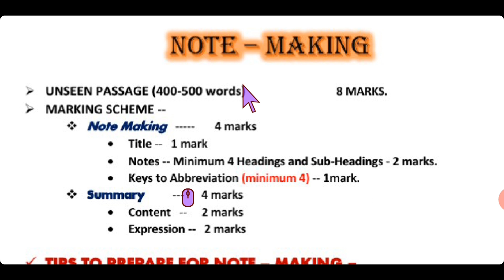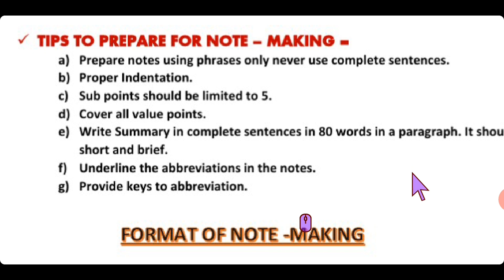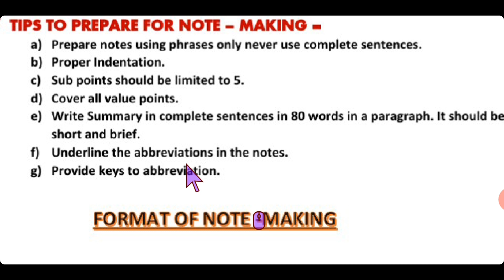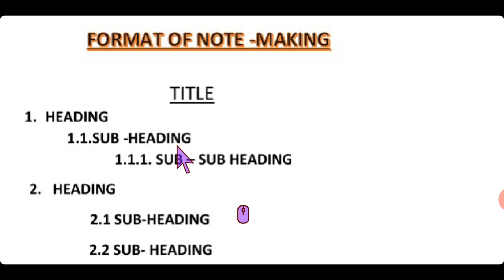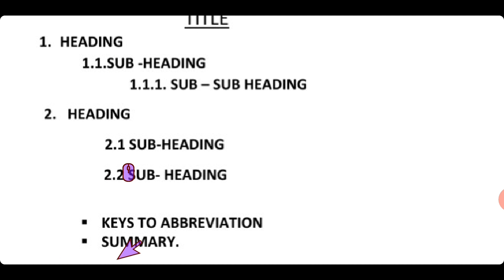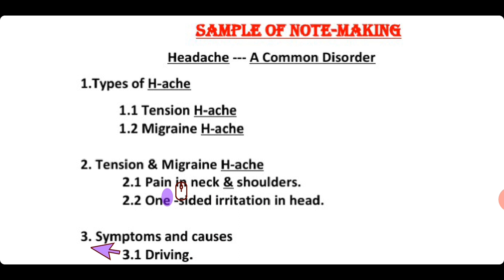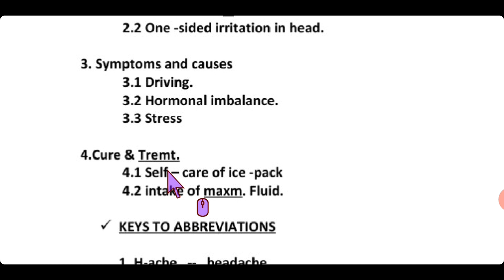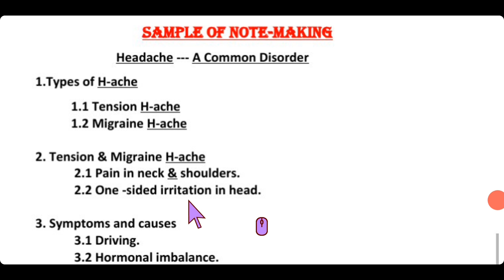Note -Making Class XI and XII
Section A